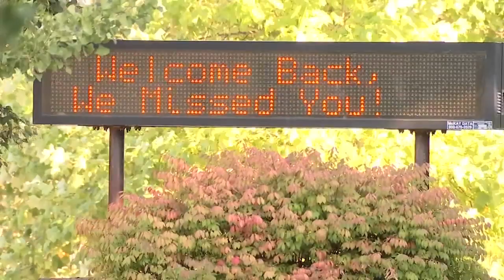Portland-area schools prepare for heat before first day of school